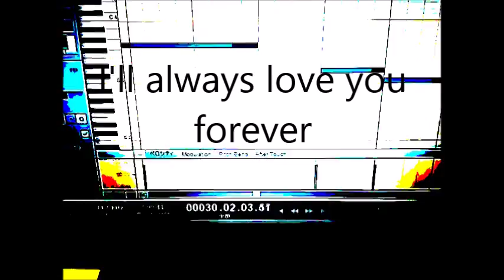I'll always love you forever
作詞作曲歌：おれ　元ネタ：ホイットニー